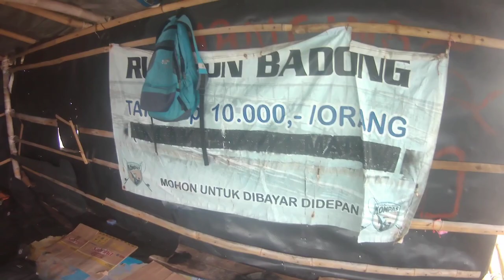Barramundi naik lagi , spot mancing Semarang murah meriah - Rumpon Badong Mbak Roh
kita ketemu langsung dengan sahabat kita

Rumpon Badong ( Mbak Roh ) adalah salah satu spot potensial baramundi / kakap putih di semarang